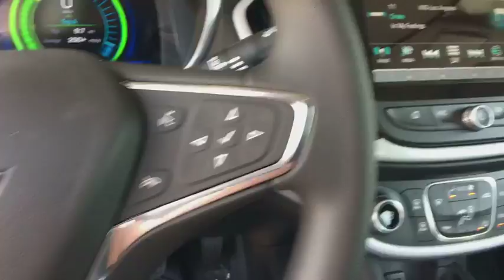2018 Chevrolet Volt Denver, Lakewood, Wheat Ridge, Englewood, Littleton, CO CV5463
Silver Ice Metallic N 2018 Chevrolet Volt available in Denver, Colorado at Medved Chevrolet Cadillac. Servicing the Lakewood, Wheat Ridge, Englewood, Littleton, CO area.

11001 West I-70 Frontage Road N

2018 Chevrolet Volt LT 1.5L VVT DI DOHC 4-Cylinder Range ExtenderbrbrAwards:br  * 2018 IIHS Top Safety Pick with optional front crash preventionbrExit Kipling, Exit Ward, but Exit the GIANT Medved Autoplex. Everyone said, Go to Medved!